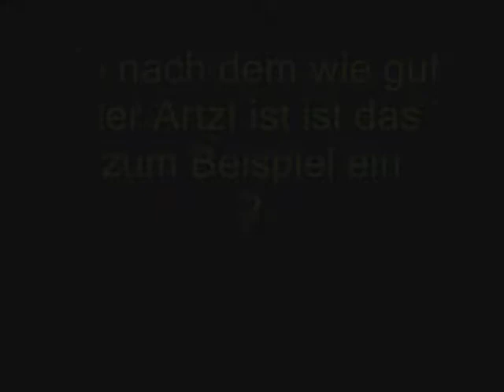Die Kopf Inhalte eines Menschen